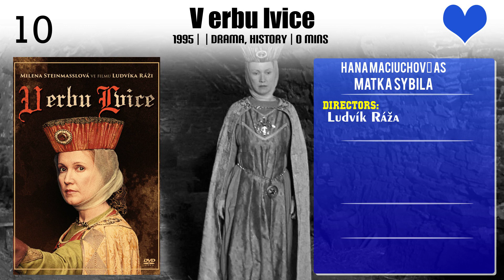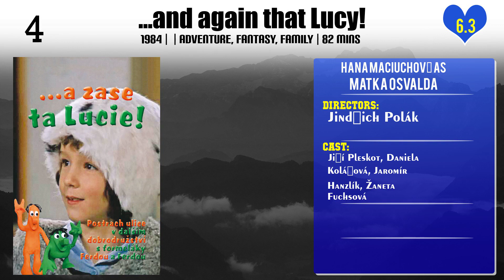Hana Maciuchová Top 10 Movies of Hana Maciuchová| Best 10 Movies of Hana Maciuchová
Top 10 Movies of Hana Maciuchová

Find the list of top 10 and best movies by Hana Maciuchová
V erbu lvice
The Halftime of Happiness
Holiday for a Dog
O labuti
The Organ
Tátova volha
...and again that Lucy!
Loners
Lucy, the Menace of Street
Velký případ

Pl. Comment down your favorite movie of Hana Maciuchová